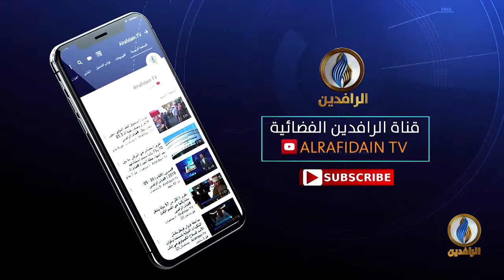مقاصد | سُنّة التدافع والمسلمون.. مع د. نبيل الفولي أستاذ علم الكلام بجامعة السلطان محمد الفاتح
تقديم:
جهاد عدلة